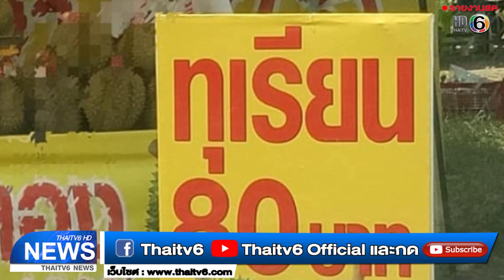เสียรู้หรือกลโกง เจอป้ายหน้าร้านทุเรียน 80 บาท แต่เข้าไปซื้อบอกแค่โลโก้ | ข่าวไทยทีวี 6 | 26 พ.ค. 63